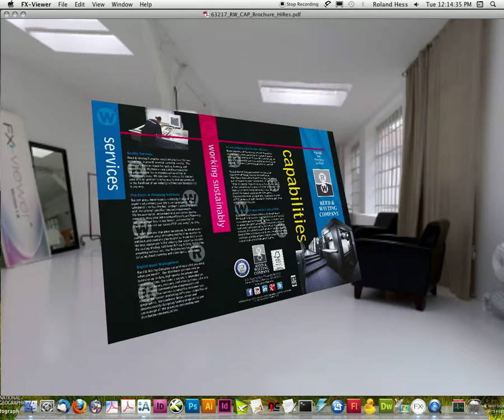R&W Capabilities Brochure - FX Viewer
Using the Color-Logic FX Viewer, we are able to see how the design will look before proofing and production.  Allowing for missed items to be addressed and easier sell in to clients.  Now that you have the hard copy in hand you can see how close the virtual version gets you.